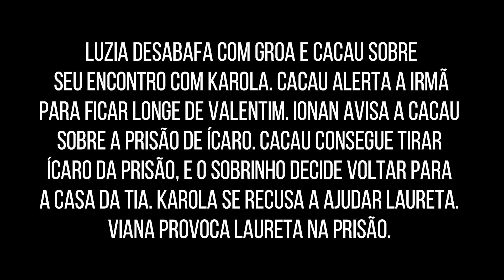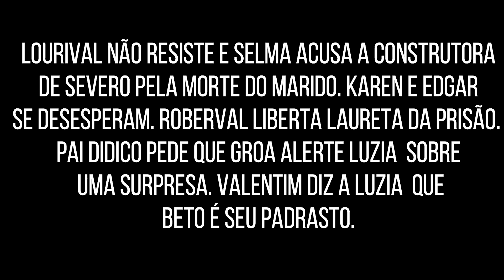SEGUNDO SOL HOJE QUINTA-FEIRA 07 DE JUNHO CAPÍTULO 22 Novela das 9 - 07/06/18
Assistir CAPÍTULO 22 da novela das 9 horas da Globo Segundo Sol capítulo de hoje QUINTA 07/06 Resumo oficial Completo 07/06/18
segundosol proximoscapitulos SEU CANAL DE RESUMO DE NOVELAS NO YOUTUBE.